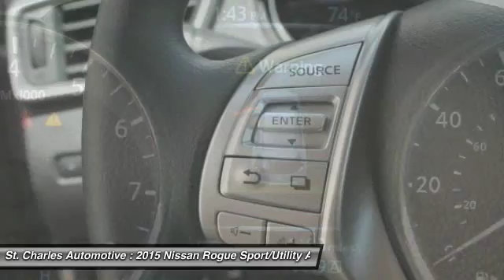2015 Nissan Rogue St. Charles Hyundai 94326SL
2015 Nissan Rogue S

Pick up this Brilliant Silver - Silver 2015 Nissan Rogue, available today at St. Charles Automotive. Featuring Automatic transmission, it has 1182 miles. This could be the one you've been searching for.